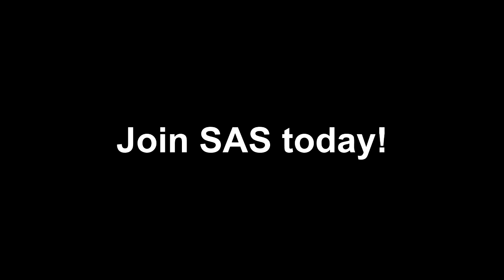Dollar SAS Club